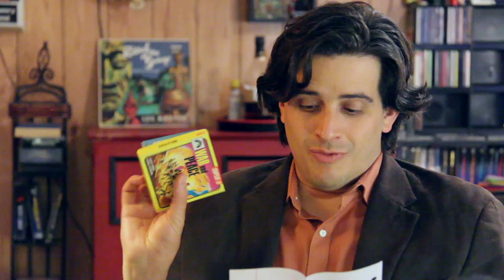8mm Classic Films! - Unboxing #12 (Welcome To The Basement)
In which Craig has lawnmower trouble, Matt speaks to his future self and Cecil the cat makes a ruckus upstairs.